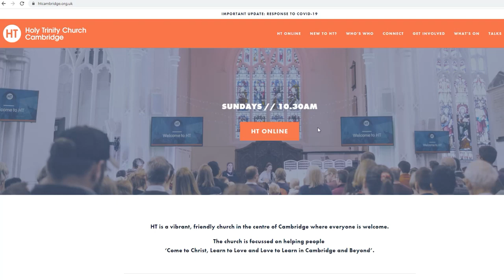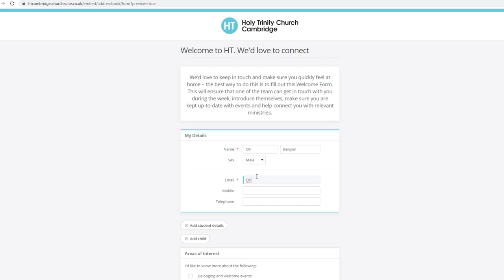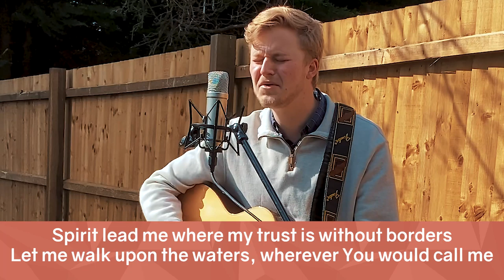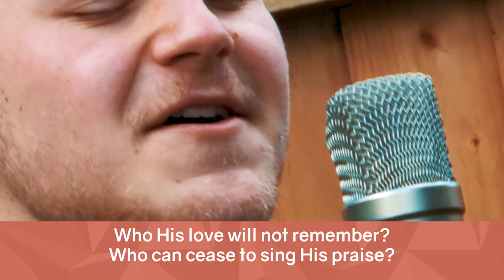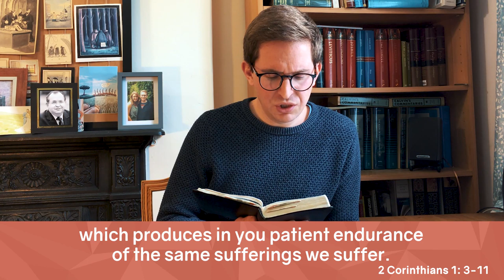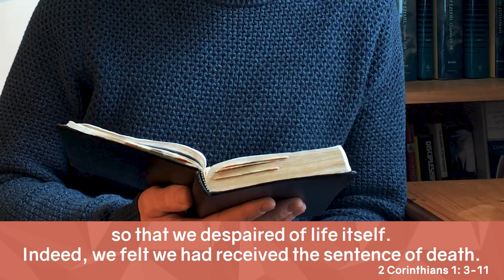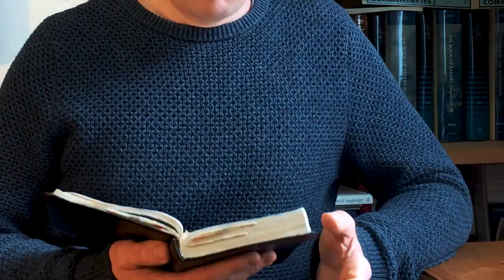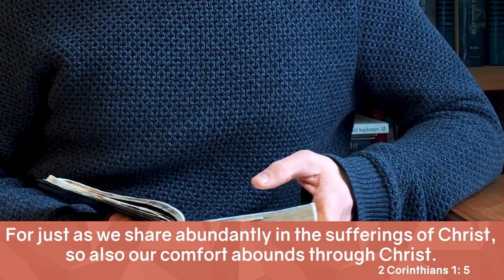HT Online - Sunday 5th April 2020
Join us here on Sunday! Tune in at 10.30am for our short streamed online worship together service. Ed Smith will be leading us in worship and Stuart Browning gives a short talk reflection on 2 Corinthians 1: 3-11 and where we draw our strength and comfort from in difficult times.

Artists: Brenton Brown, Brian Johnson & Leeland Mooring
Copyright: 2015 Meaux MercyThe Devil Is A Liar! Publishing, Thankyou Music, Bethel Music Publishing
CCLI: 7038281

Cornerstone
Artists: Edward Mote, Eric Liljero, Jonas Myrin, Reuben Morgan & William Batchelder Bradbury
CCLI: 6158927

Artists: Joel Houston Matt Crocker Salomon Ligthelm
Copyright: 2012 Hillsong Music Publishing Australia
CCLI: 6428767

Artists: Robert Lowry, William Edwards &, William Rees
Copyright: Public Domain
CCLI: 526631